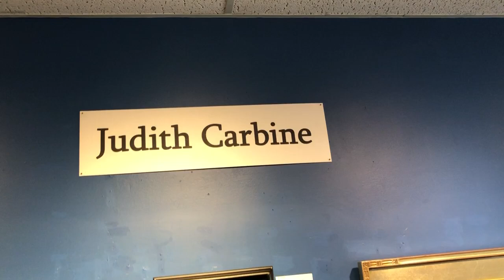Judith Carbine: Capturing Moments at the Geary Gallery in Darien CT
This June, the Geary Gallery of Darien is proud to present, “Capturing Moments,” featuring the thoughtful impressionistic paintings of New England painter, Judith Carbine. Her exhibit runs June 1 - 29. All are welcome and admission is free. The Geary Gallery is open Tuesday through Saturday, 9:30 a.m. to 5:00 p.m. 576 Boston Post Road, Darien, CT 06820. .